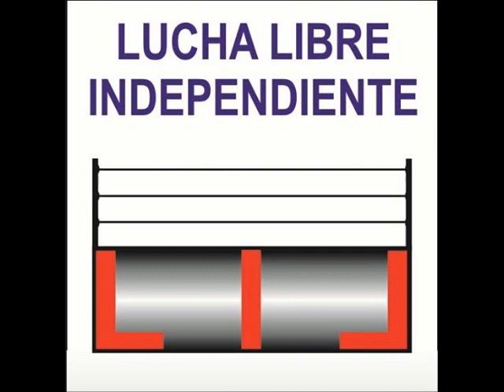GALLO FRANCES JERRY MOTTA (MARIANNE DE FRANCE) VALET VS CAMUFLAJE (GUERRERA ISIS) VALET. 17-06-18.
LUCHA LIBRE MEXICANA CONTEMPORANEA.